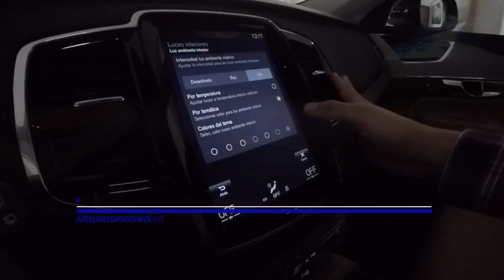Algunos CAMBIOS en el canal | @autosalonvolvo | Some CHANGES in the channel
--- ESPAÑOL

Nuestro canal de Youtube está creciendo y todo gracias a vosotros!

Por ello, hemos hecho algunos cambios:

- NUEVOS FORMATOS DE VÍDEO

Hemos observado que quizá algunos de nuestros vídeos son demasiado largos, y que hay gente que simplemente quiere ver un modelo en un vídeo de menos de 5 minutos. Por ello, hemos reestructurado el formato, de tal manera que los EXTERIOR & INTERIOR serán vídeos NO hablados de menos de 5 minutos de duración.

En las REVIEW, hablaremos y os enseñaremos con detalle de los aspectos más importantes del exterior e interior de cada vehículo, equipamiento, precios, datos técnicos, ...

En las FULL REVIEW añadiremos, además, prueba de conducción, y os hablaremos de comportamiento, consumos, prestaciones, ...

Los demás formatos (0-100/120 , Sistema Multimedia) seguirán como hasta ahora

- NUEVO EQUIPO DE GRABACIÓN

Nuestro principal problema era la estabilización de imagen, por lo que hemos adquirido un estabilizador profesional, además de que tendremos nuevo equipo de grabación en los próximos vídeos. Además, también hemos adquirido un micrófono para mejorar el audio.

Con todo ello, queremos incrementar la calidad de este canal y que vosotros os sintáis como si estuviésemos físicamente en nuestro concesionario, viendo todos los modelos de la gama VOLVO que tengamos.

Somos concesionario VOLVO en Asturias, España. Para cualquier duda o sugerencia, déjanos tu comentario.

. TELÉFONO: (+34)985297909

--- ENGLISH

Our Youtube channel is growing up very fast: currently about 1,000 visits daily, and all thanks to you!

Therefore, we have made some several changes:

- NEW VIDEO FORMATS

We've noticed that maybe some of our videos are too long, and that some people just want to watch a model in less than 5 minutes. Therefore, we have restructured the format, so now EXTERIOR & INTERIOR videos will be NOT spoken videos of less than 5 minutes long.

In the REVIEW videos, we will talk and show you in detail the most important aspects of the exterior and interior of each vehicle, equipment, prices, technical data, ...

In the FULL REVIEW videos we will also add test driving, and we will talk about behavior, consumption, performance, ...

The other formats (0-100 / 120, Multimedia System) will continue as before

- NEW RECORDING EQUIPMENT

Our main problem was image stabilization, so we have acquired a professional stabilizer, plus we will have new recording equipment in the next videos. In addition, we have also purchased a microphone to improve the audio.

With all this, we want to increase the quality of this channel and that you feel as if we were physically in our dealership, seeing all the models of the VOLVO range that we have.